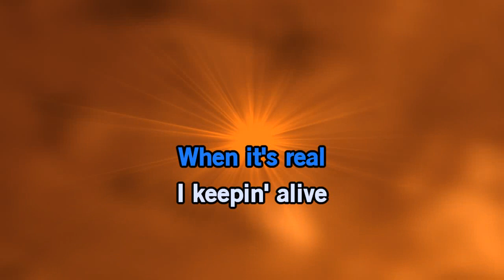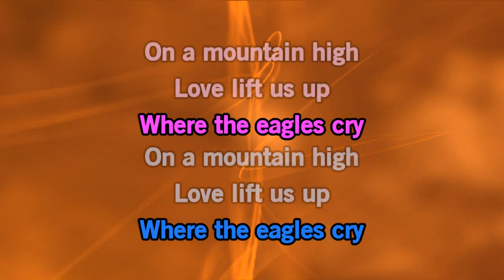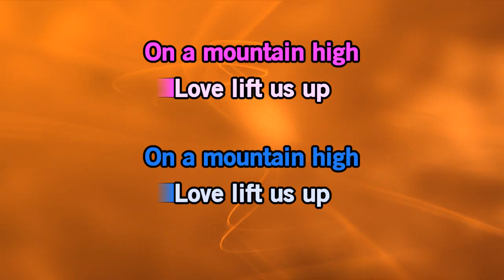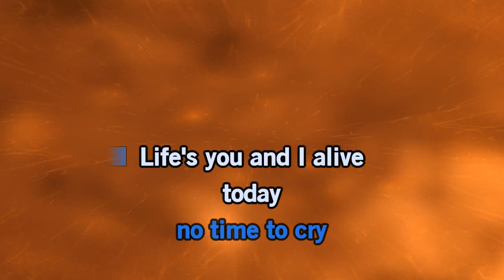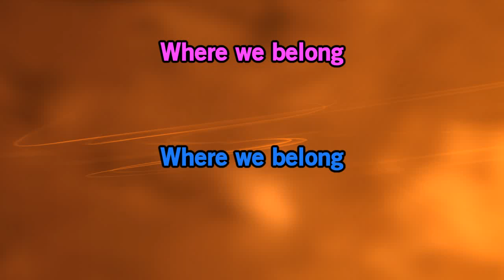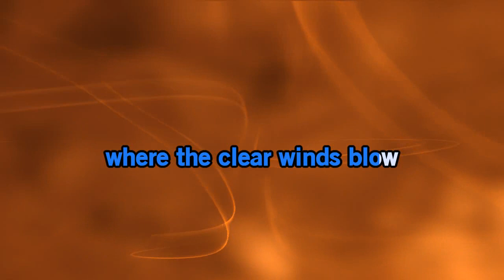Up Where We Belong KARAOKE Joe Cocker JC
Just Enjoy this great song, have fun singing it,  learning and loving it...
Perhaps you might love it too!
Thanks! Maraming Salamat Po Sa Lahat!!!